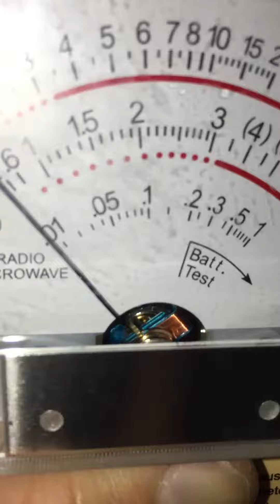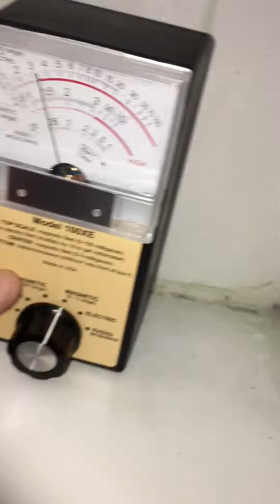Targeted Individual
This is while I'm in the bath tub.  My Trifield Meter shows me the EMF coming directly to me.